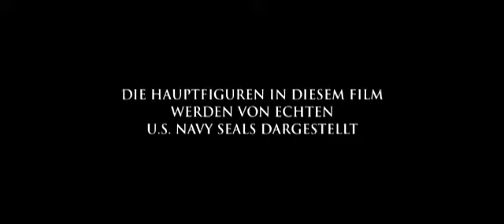ACT OF VALOR Trailer 1 (deutsch)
Act of Valor.
Ab 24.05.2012 im Capitol & Kino-Center Heidenheim.